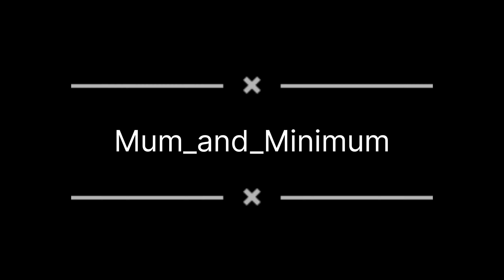Ye kaun aaya Aaj jisse prisha ne jam k exercise karwai || VLOG 90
Ye kaun aaya Aaj jisse prisha ne jam k           exercise karwai || VLOG 90 || Motherhoodjourney || Toddlertantrum || Familystory || Dailyvlog

Instagram id

Motherhoodjourney
Toddlertantrum